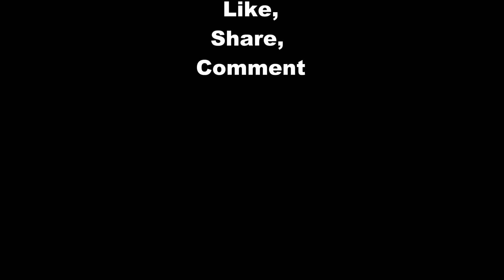Pretty Woodpecker, Cardinals and Others - bitbo - 031820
We have a live feed up where we have seen woodpeckers, cardinals, hawks, doves, black birds, and many other birds that we show little clips here on the smaller feeder.
We do use an Arlo Pro 2 camera